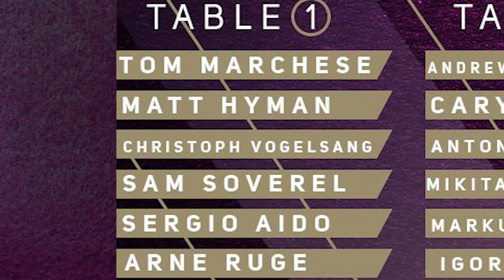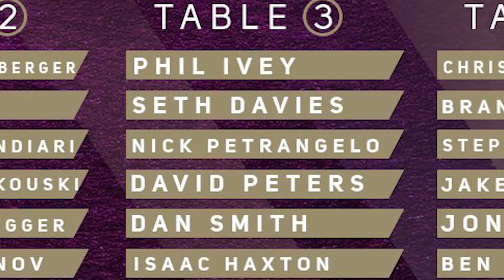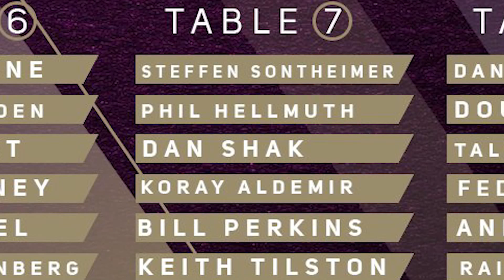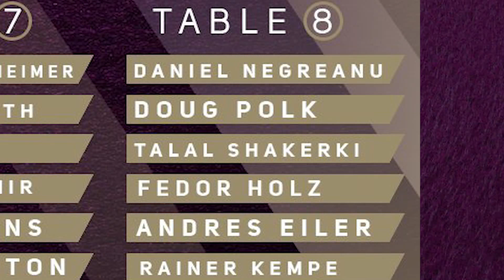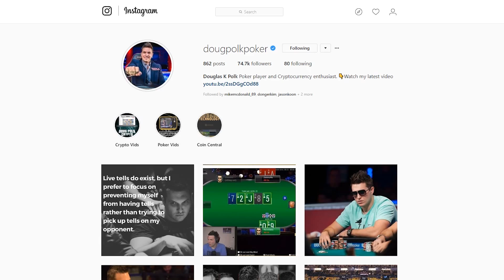I'm Sitting Next To DANIEL NEGREANU?! $5,000,000 Up Top!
Today I'm playing in the $300,000 Super High Roller Bowl on PokerGo (aka PokerCentral). There are all kinds of crushers in this field, such as Phil Ivey and Fedor Holz, but it just so happens that they put me in a seat directly next to Daniel Negreanu. This should be interesting!

Poker Hands is the show where Doug analyzes live poker hands from tv poker shows such as Poker After Dark, EPT (European Poker Tour), High Stakes Poker, the World Series of Poker (WSOP), the Aussie Millions, WPT (World Poker Tour) the Big One For One Drop, and the PCA (Pokerstars Carribean Adventure). He especially enjoys reviewing hands by popular high stakes pros like Viktor "Isildur" Blom, Fedor Holz, Dan Cates (Jungleman), Tom "Durrrr" Dwan, Phil Hellmuth, Phil Ivey, and Daniel Negreanu.